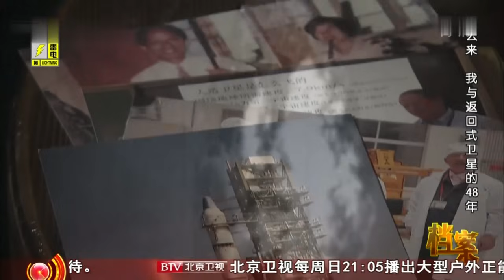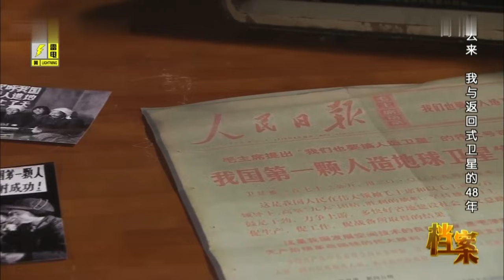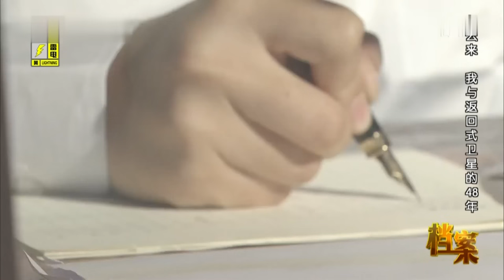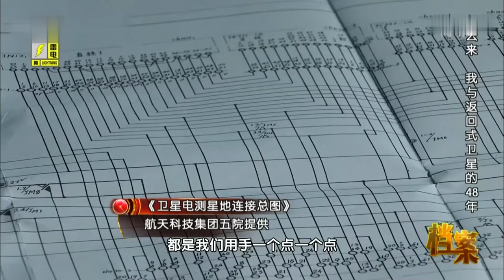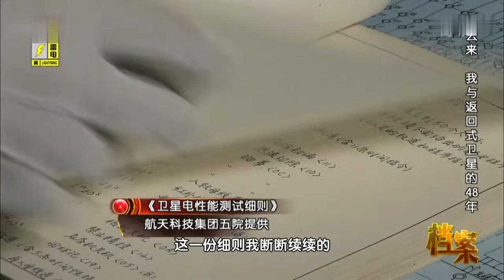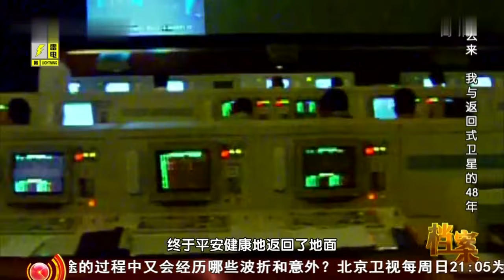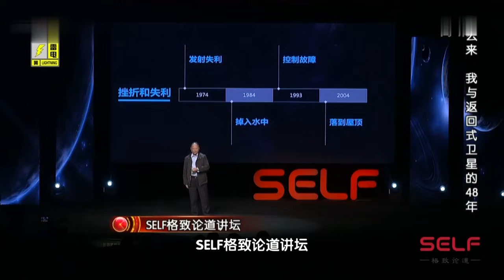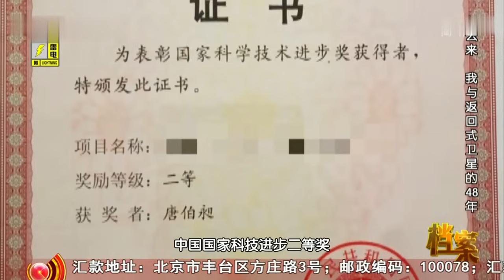中国第一颗返回式卫星，升空20秒后爆炸，8年心血毁于一旦，发射失败影像曝光